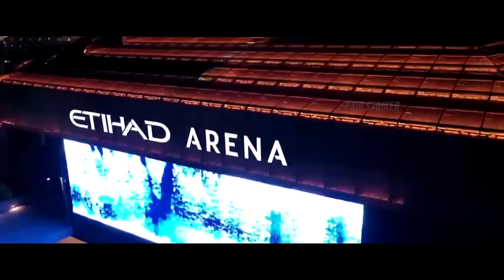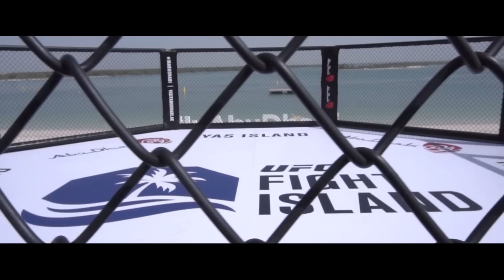5 Reasons Why Paulo Costa Will DESTROY Khamzat Chimaev!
Mixed martial arts (MMA) is a full-contact combat sport based on striking, grappling and ground fighting, incorporating techniques from various combat sports from around the world. The first documented use of the term mixed martial arts was in a review of UFC 1 by television critic Howard Rosenberg in 1993.
Credits:
Credits:

5 Reasons Why Paulo Costa Will DESTROY Khamzat Chimaev!